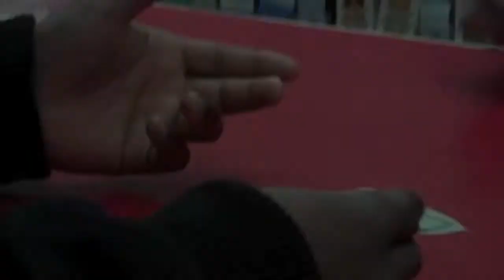FLIGHT ~ PROTOCOL (Official Music Video) {Underdogs Bite Too}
A track off the unrealesed BLACK & MILD 2 MIXTAPE
CHECK OUT BLACK & MILD the original mixtape from the homie FLIGHT
SHOUT 2 THE HOMIES JON PAUL, T.DOT &  Y.C